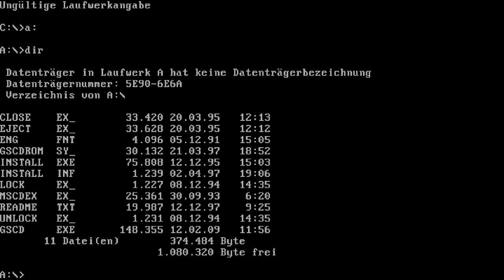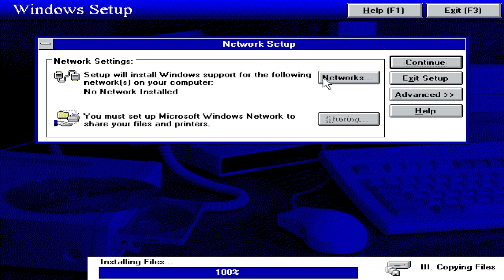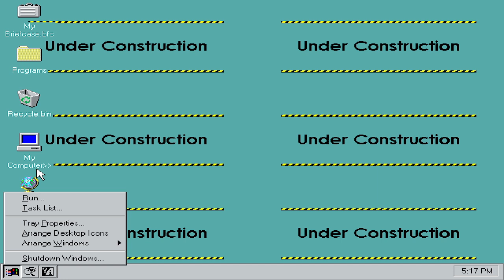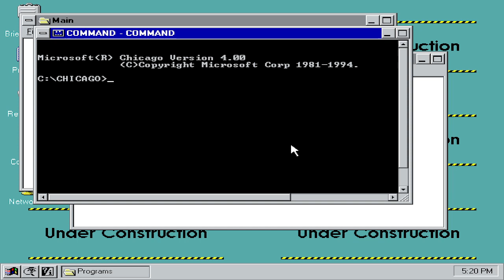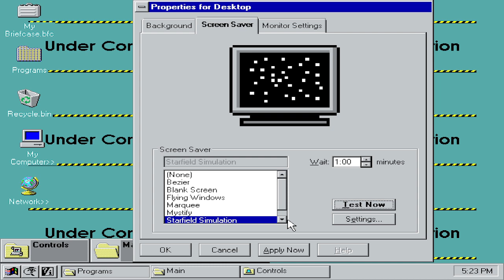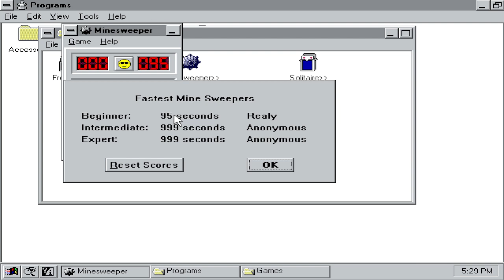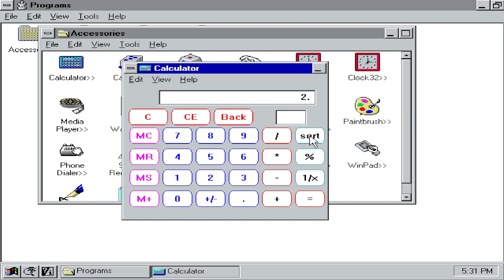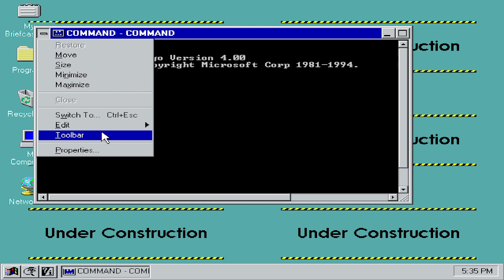Windows Chicago | History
Windows History auf Deutsch auf dem PC.

▪Titel: Windows Chicago
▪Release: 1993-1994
▪Entwickler: Microsoft Corporation
▪Publisher: Microsoft Corporation
▪Genre: Betriebssystem
▪Plattformen: Windows

© Dieses Video wurde von MIR erstellt! Weiterverwendung in eigenen Videos muss mit mir per Discord oder E-Mail abgesprochen werden. Dies gilt sowohl für das komplette Video, als auch für einzelne Ausschnitte.